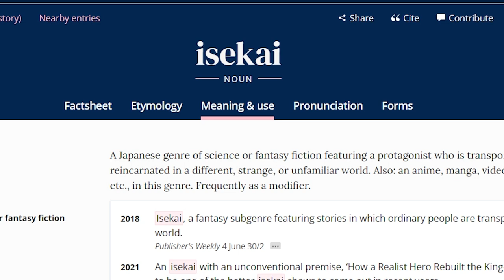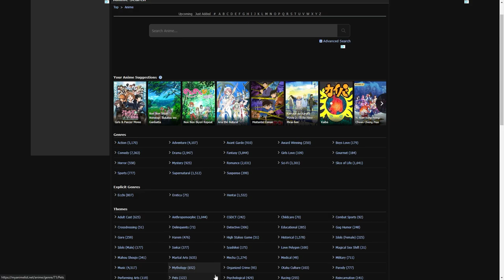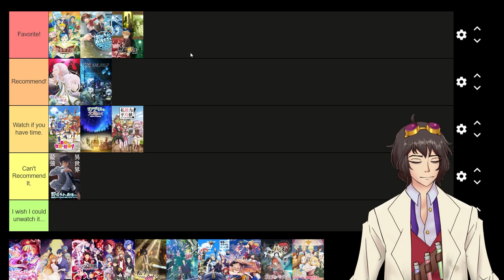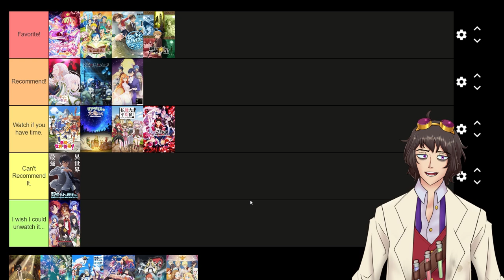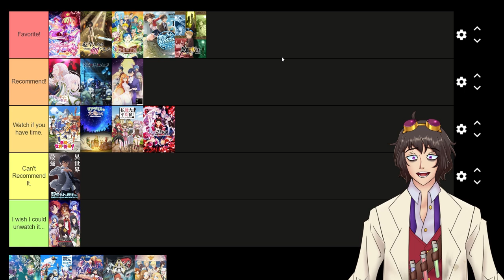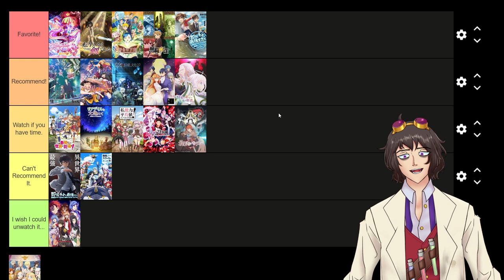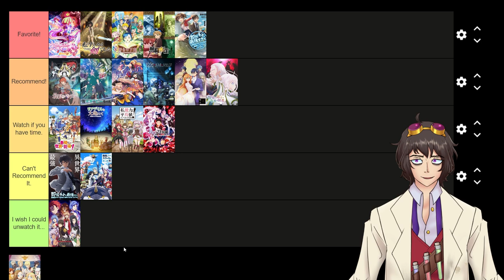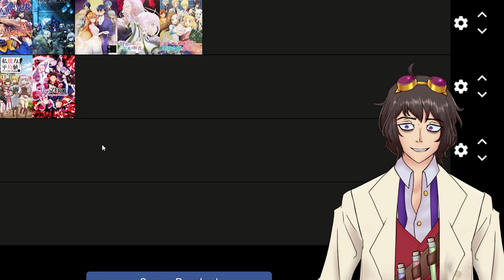My Ultimate Isekai Tier List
If you're a fan of isekai anime, you won't want to miss my ultimate isekai tier list! I'll be ranking some of the top isekai anime out there and giving you some great recommendations for your watchlist. Check it out now!

I'm aiming for something somewhat like a podcast / discussion. Let me know what you thought!

Twitter - Keep up with channel news!

Illustration: Mado
Rigging: ringercat

00:00 Intro
04:56 Tier Listing
55:35 Outro